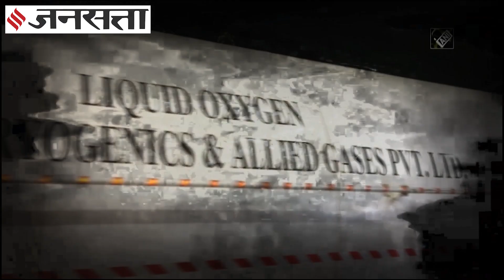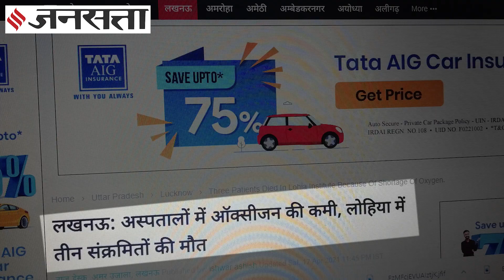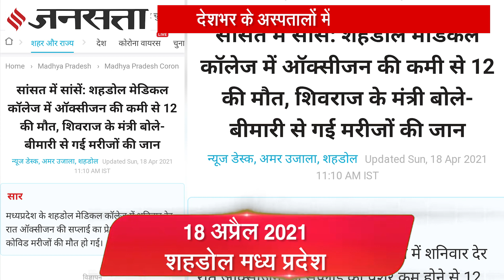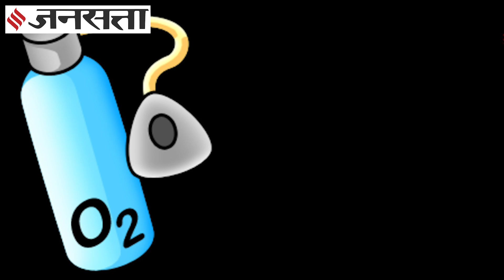देशभर में Oxygen की भारी किल्लत, केजरीवाल की केन्द्र से गुहार, पीयूष गोयल बोले-डिमांड पर लगाएं लगाम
Oxygen emergency in India! : देश में कोरोना की दूसरी लहर अपना कहर ढा रही है, ऐसे में जहां स्वास्थ्य सेवाएं मजबूत करने की जरूरत है, वहीं इसके ठीक उलट देश की स्वास्थ्य सेवाएं चरमराती जा रही हैं...दिल्ली, महाराष्ट्र और यूपी समेत देश के कई हिस्सों से ऑक्सीजन की भारी किल्लत की खबरें आ रही हैं। दिल्ली की मुख्यमंत्री अरविंद केजरीवाल तो खुलेआम ऑक्सीजन की कमी स्वीकार चुके हैं। दूसरी तरफ केन्द्रीय मंत्री पीयूष गोयल ने राज्यों को ऑक्सीजन समेत हर संभव मदद देने का भरोसा तो दिलाया, मगर ऑक्सीजन की डिमांड पर काबू करने और ऑक्सीजन की बर्बादी रोकने की नसीहत भी दे डाली।